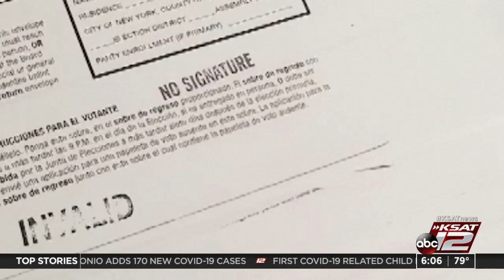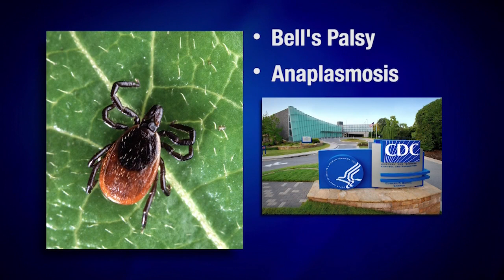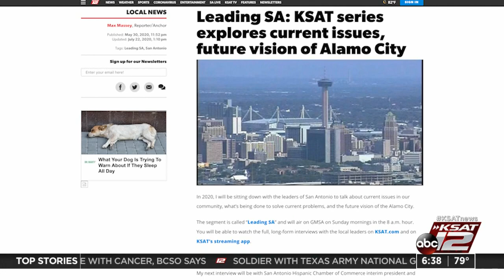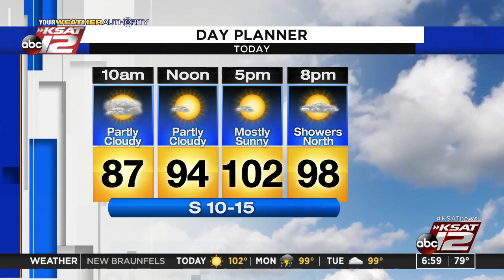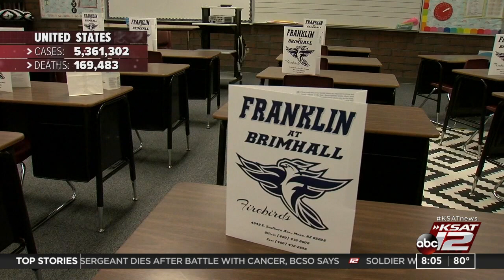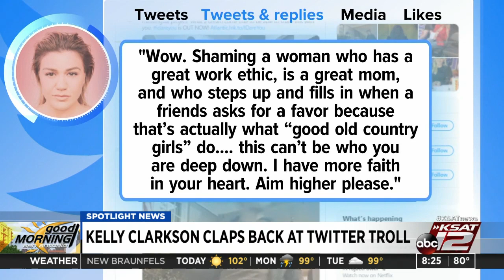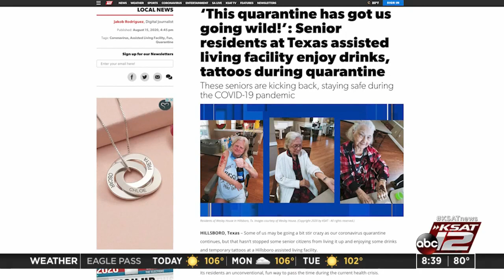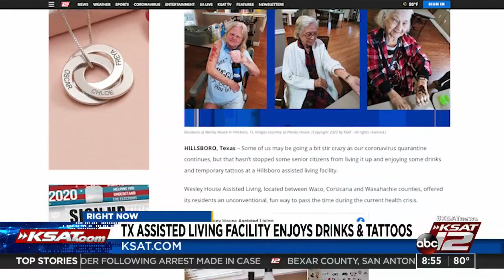GMSA Weekends : Aug 16, 2020